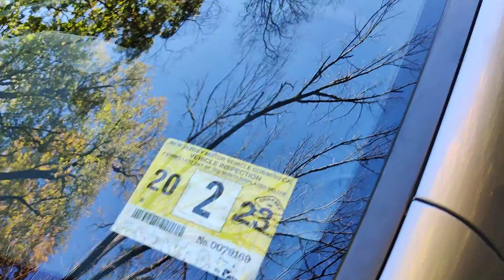Safelite Auto Glass Repair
Get your windshield repaired and, forget about getting all those pesky bugs stuck in your teeth.